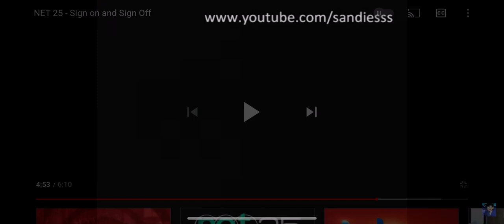Net 25 Lupang Hinirang